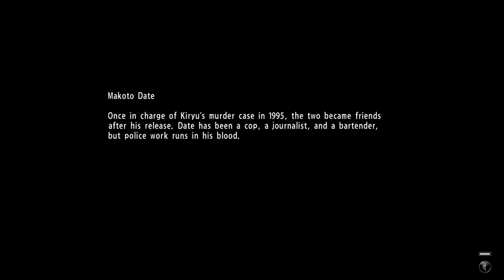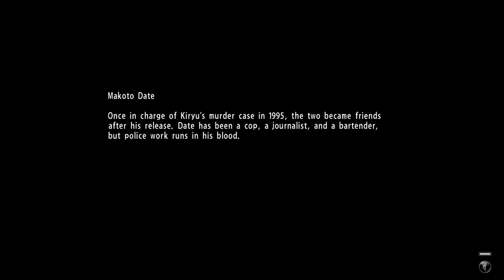Yakuza 6 The Song of Life - Haruka's Biggest Fan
’ll see a mother and daughter arguing. Listen to their conversation to start this Substory. She will ask you to find some Haruka merchandise.